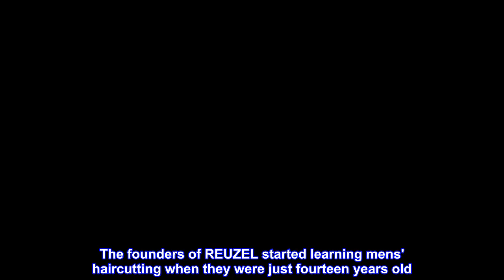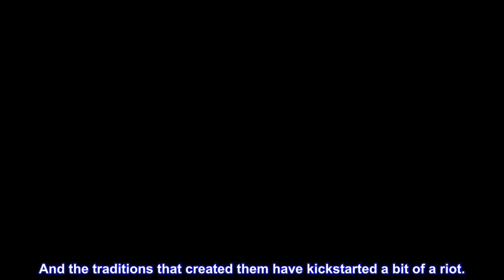Great product - Reuzel Matte Texture Powder - Easy and Hassle Free Application - Maintain Carefully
Great product -  Reuzel Matte Texture Powder - Easy and Hassle Free Application - Maintain Carefully Groomed

DESCRIPTION
REUZEL Matte Texture Powder is a weightless, texturizing powder that adds volume & thickness to hair and is suitable for all hair types.
BENEFITS
Weightless, non-sticky formula. Builds volume by adding more powder throughout the day.
SUGGESTED USE
Sprinkle through hair for lightweight texture, separation and control.

Weightless
Non-sticky formula
Build volume by adding more powder throughout the day

Bertus & Leen
The founders of REUZEL started learning mens' haircutting when they were just fourteen years old. With their love of classic barbering and the influences of rock and roll, kustom kulture, and its subcultures, it was inevitable that one day Leen and Bertus would open Schorem Haarsnijder en Barbier - The House of REUZEL

Leen and Bertus wanted to cut every man the perfect hairstyle, proper porkchop. And to provide a haven. A barbershop. A place men could trust the products and enjoy the company. Those classic styles and hot-towel shaves are still around. And the traditions that created them have kickstarted a bit of a riot.

Works great!

Makes my hair feel like I used dry shampoo. Perfect for styling greasy hair or giving more volume